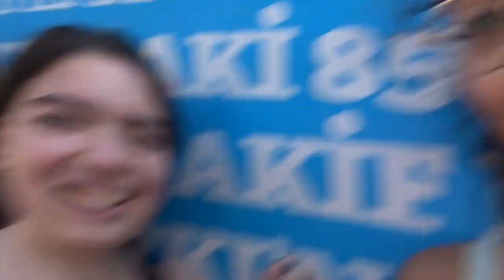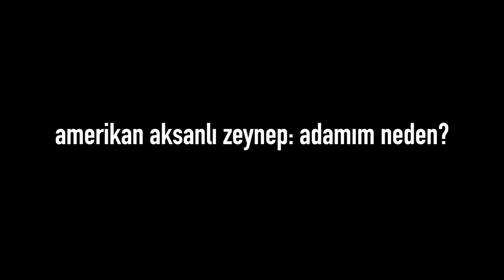IMAGINE DRAGONS İSTANBUL KONSERİ!!!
imagine dragons'ı sevdiğim doğrudur.